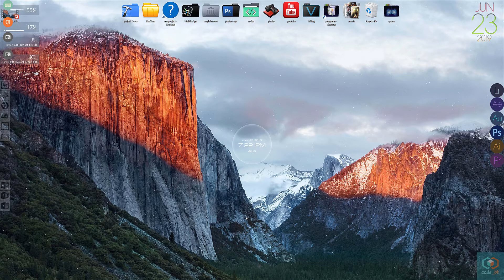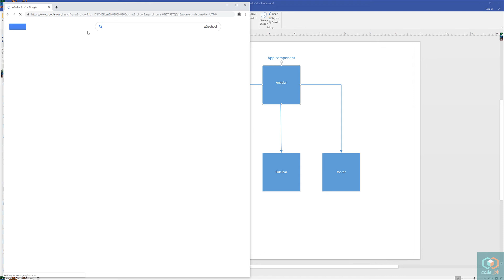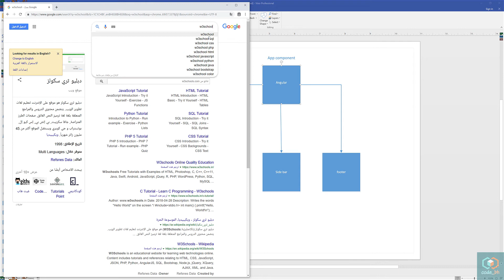0_ANGULAR_8_INTRODUCTION_ المقدمة